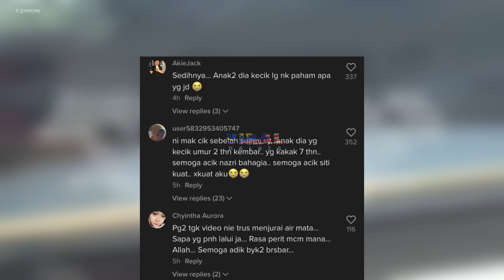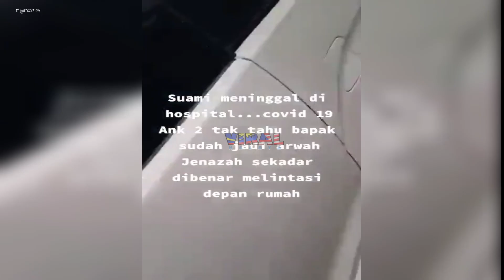J£NAZ4H AYAH LALU DEPAN RUMAH, GELAGAT SI ANAK PULA JADI TARIKAN.